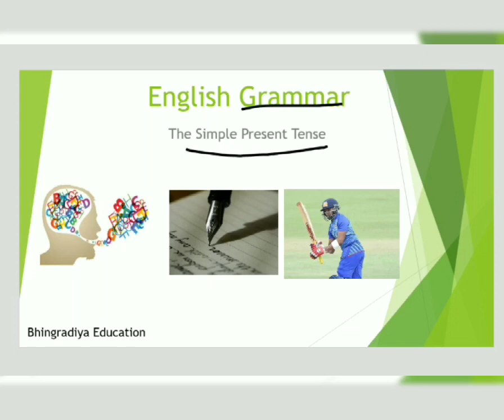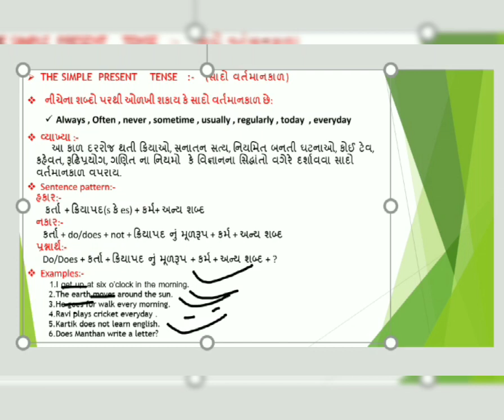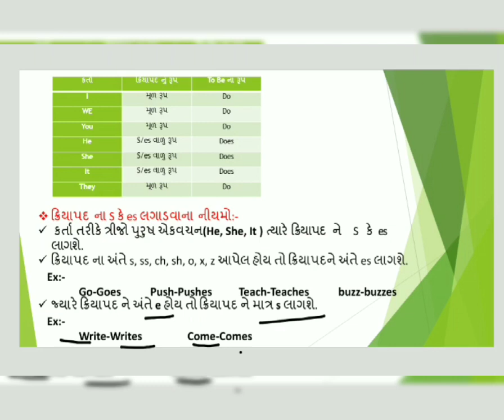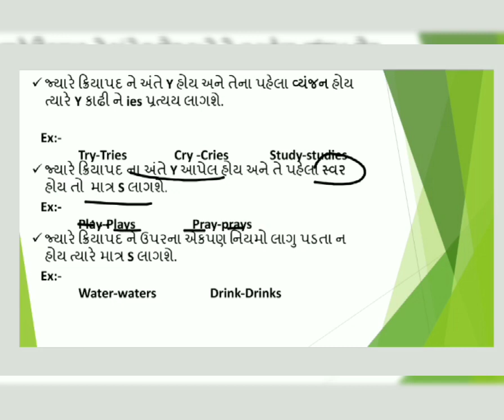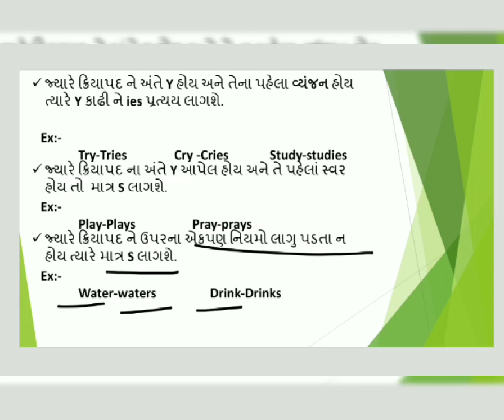Simple Present Tense || STD:- 5 to 12 || All Competitive Exam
Easily you can learn